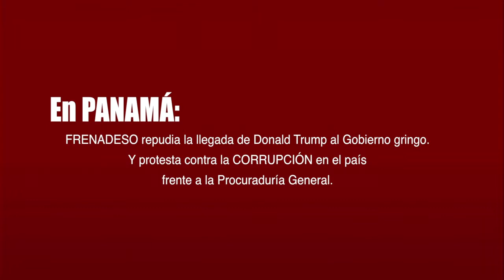FRENADESO Noticias 20 de Enero de 2017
FRENADESO protesta contra la CORRUPCIÓN en el país
y repudia la llegada de Donald Trump al gobierno gringo

FRENADESO  se manifiesta a las afueras de la Procuraduría de la Nación exigiendo más claridad y contundencia ante los escándalos de corrupción, reitera la lucha en contra de las medidas antipopulares adoptadas por el gobierno de Juan Carlos Varela, como la privatización del IDAAN, el alto costo de la vida y la entrega a los empresarios de la CSS.  Además, repudian la llegada al gobierno de EE. UU. del empresario fascista Donald Trump